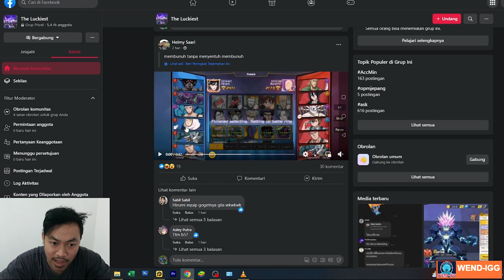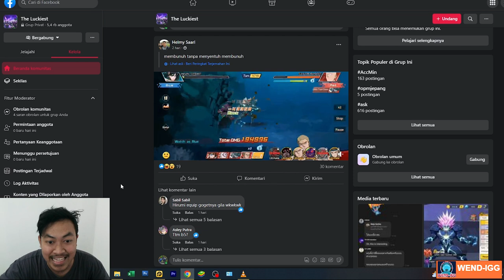🔥🔥MEMBUNUH TANPA MENTENTUH!! TEAM SANTET DAN COUNTER SANTET!! - ONE PUNCH MAN The Strongest